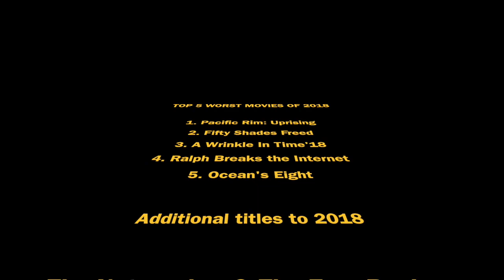Top 5 Worst Movies of 2018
The year is gone and now is a fun  time to give my worst movies of 2018. Are any of these pictures on your list? If not, what are your worst movies of 2018? I'll see you at the movies.